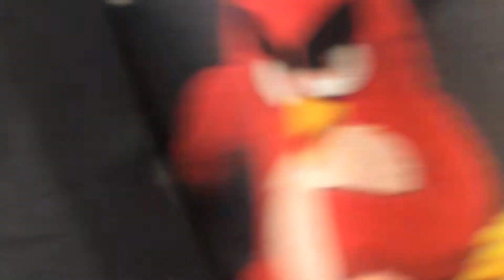Angryvlog#10 encontrar Ropa de ab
Fun de compras a encontrar Ropa de angry birds